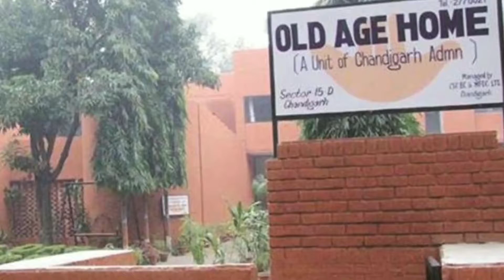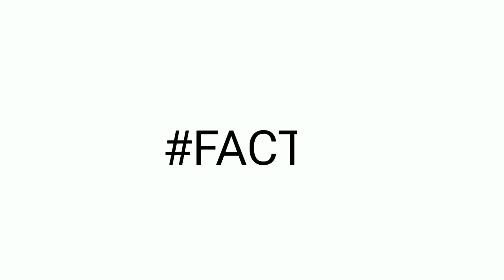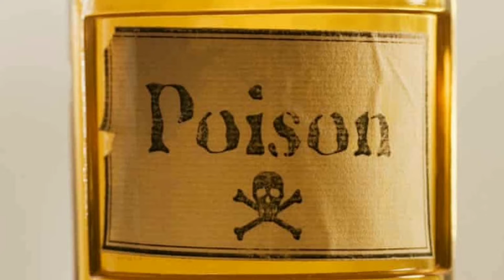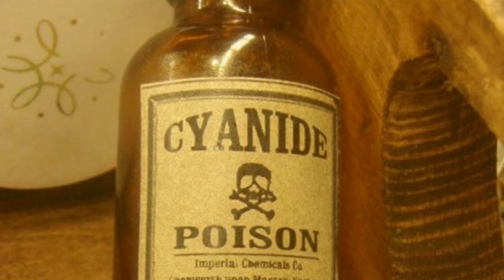Coca Cola Ka Dhakkan Yellow Kyun? || Amazing Facts-2021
Coca Cola Ka Dhakkan Pila Kyun? || Amazing Facts-2021

In this video, you will find 10 amazing facts that you may not have known yet. Do you know Why some Coca Cola bottles have yellow cap? What happened on the day when Michael Jackson died? Which is the oldest cricket stadium? We have mentioned about all these in this video.

00:00 Intro
00:27 Oldest cricket stadium
00:58 Michael Jackson
01:23 Bhutan
01:46 World War I
02:23 South Africa Banned
03:05 Natural Mirror
03:42 Coca Cola
04:14 Unique Beach
04:54 Poison
05:40 Two Oceans
06:12 End

✓Repost allowed 🤗
✓Keep supporting 💌
✓Keep following 💌